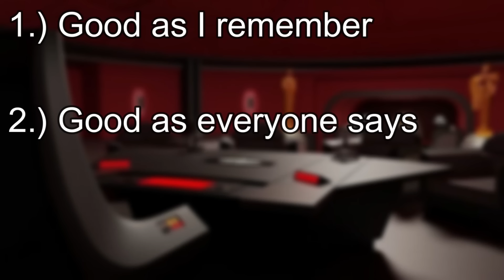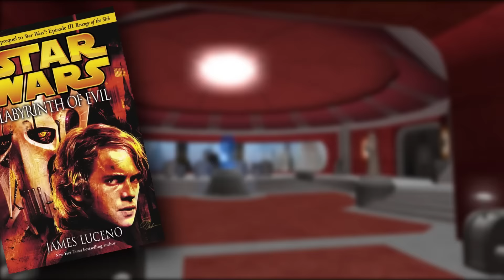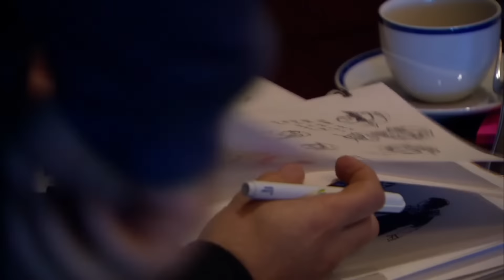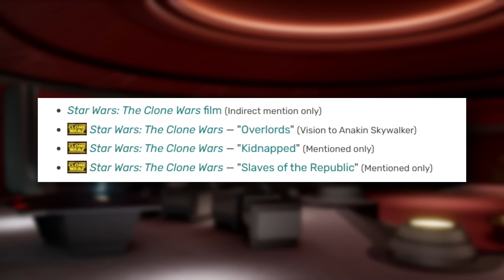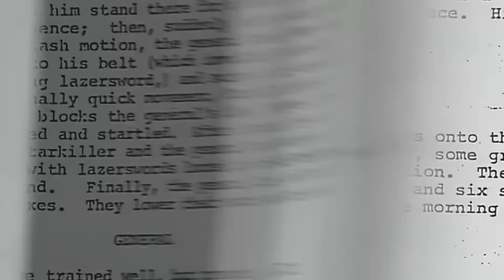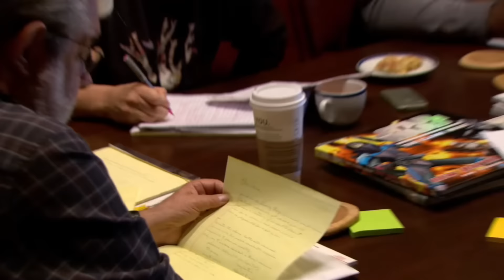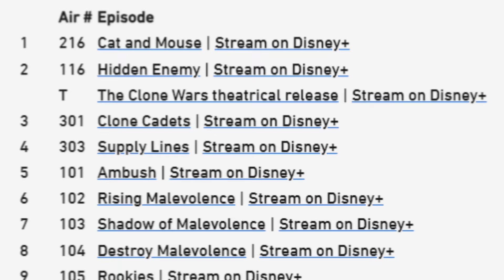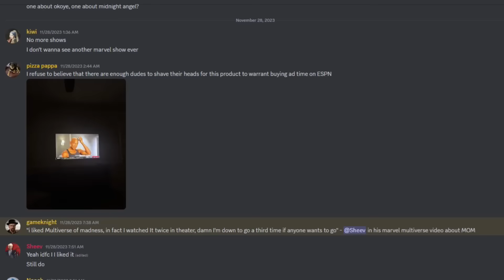Star Wars: The Clone Wars Does Not Hold Up (Part 1)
I've been working on this video literally the entire year so it'd better do well!!!

00:00 - Introduction
12:10 - Anakin
1:04:03 - Ahsoka
1:44:46 - Obi-Wan
2:01:09 - Outro